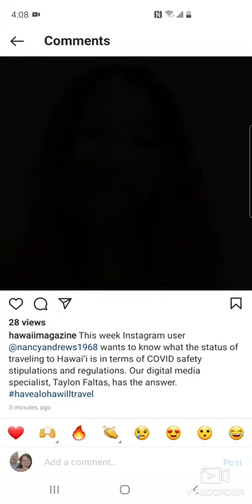July 9, 2021